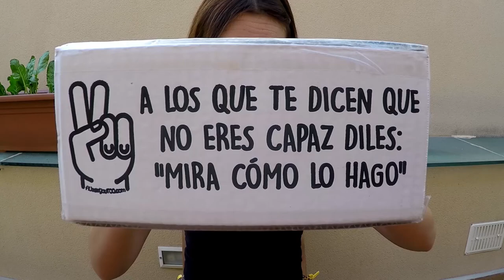WelcOOme Pack para viajar a Australia: Mira la caja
Si quieres recibir el WelcOOme Pack de AUssieYouTOO en casa primero tienes que convertirte en nuestro estOOdiante :)

1. Contáctanos a dinos tu nacionalidad y cuéntanos qué te gustaría estudiar en Australia.

2. Contrata tu curso y pide tu visado de estudiante con nuestra ayuda.

3. Recibe tu WelcOOme Pack antes de empezar tu aventura en Australia.

Cada Pack WelcOOme contiene:

- Una libreta y un bolígrafo.
- Una botella metálica.
- Dos pegatinas.
- Una tarjeta SIM australiana con 30$ AUD.
- Una mochila de hilos.
- Una carta escrita por Marta Caparrós.